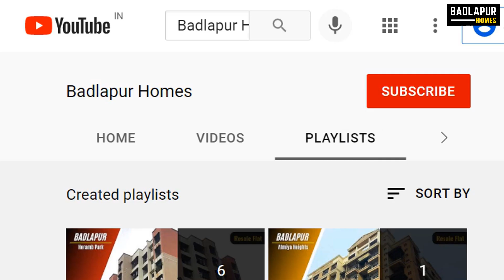1 BHK Flat in Badlapur | Shirgaon | Budget Flat in Badlapur | Badlapur Homes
Location:
Girijatmak Co-operative Housing Society, Aapte wadi, Shirgaon, Badlapur East

Highlight:
- 605 sq/feet Build up area
- 3rd of 4 Floor
- Free Open Parking
- Personal Parking with shade (2 Lacks)
- Lift
- Jaquar Bath Fittings
- Possession in 2 Months

Price:
23 Lacks (All Inclusive)

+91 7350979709